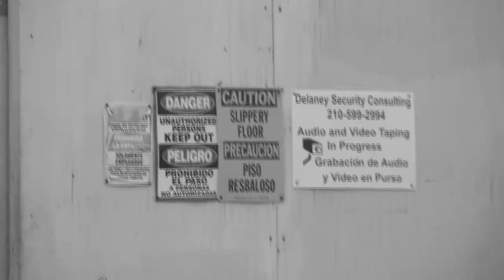C.O.P.S./METRO: La Tripa (S. Brazos)